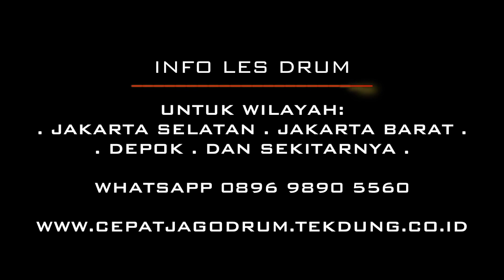Belajar Drum : Penerapan Paradiddle Sebagai Ketukan Drum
Halo kawan drummer, selamat datang di Tekdung Drum Channel, video kali ini kita membahas mengenai penerapan pukulan paradiddle sebagai ketukan drum.

Paradiddle merupakan salah satu jenis dari rudiment atau pukulan dasar pada drum. Selain untuk melatih tangan kanan dan kiri kita, pukulan ini juga bisa dijadikan sebagai ketukan drum dan fill in.
Mulailah dari tempo yang lambat terlebih dahulu, nanti jika sudah terbiasa baru dinaikkan tempo nya :)